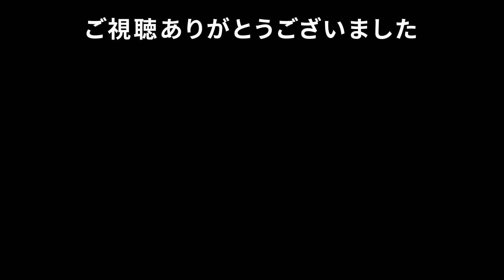【Card Survival Tropical Island】無人島で生き伸びるカードローグライクサバイバル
【Card Survival Tropical Island】リリース2022年9月17日 日本語対応
カードを使って無人島を探索し資源を集め、カードを組み合わせて便利な道具を作り上げ、生き残りを目指す。ゲーム操作のほぼ全てがマウスクリックとドラッグアンドドロップで遊べるゲーム